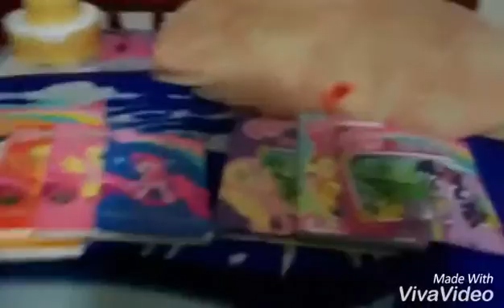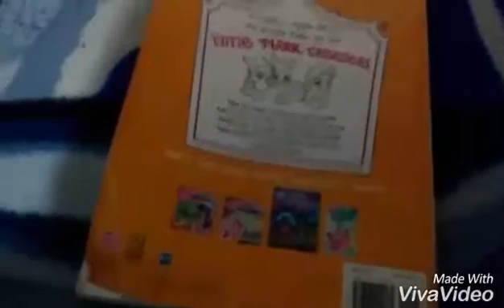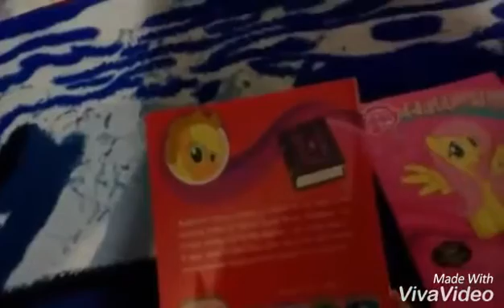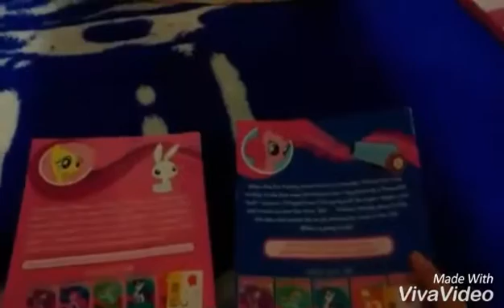Mlp books part 1| magic star1515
I review all the mlp books I have and be a part 2.
It day 22 of ponytia month.